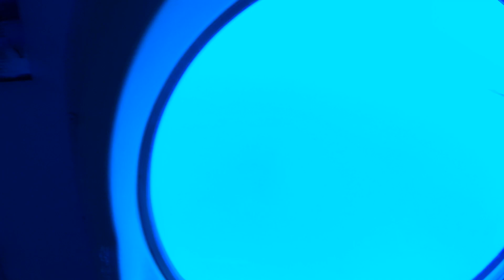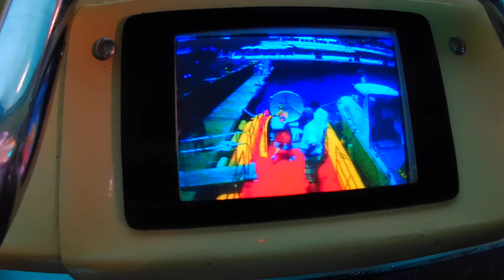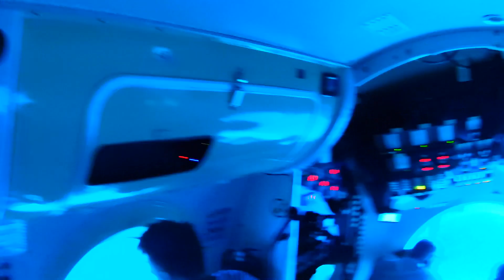Puerto Calero marina Lanzarote....yellow submarine pt2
underwater ship wrecks and fish viewed from submarine port hole